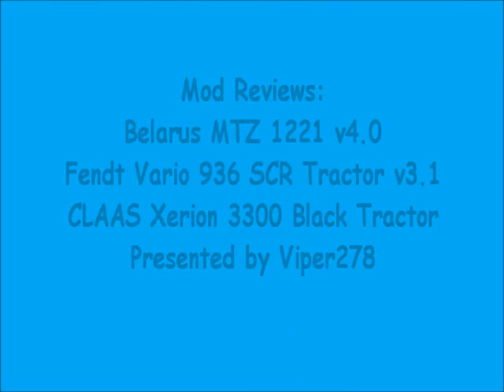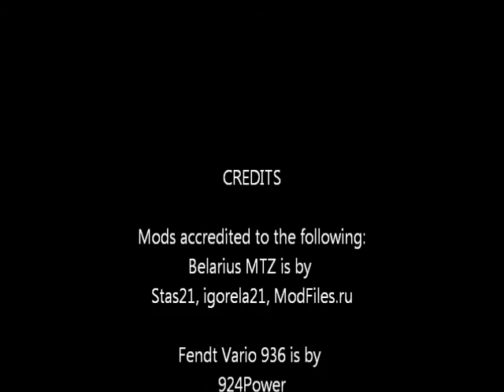Farming Simulator 15 - Mod Reviews: Tractors #1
Tractor Mod reviews:
Belarus MTZ 1221 v4.0 - score = 7/10
Fendt Vario 936 SCR Tractor v3.1 - score = 8/10 good mod.
CLAAS Xerion 3300 Black Tractor - score = 2/10. This slides about when not moving. Even slides with implements.